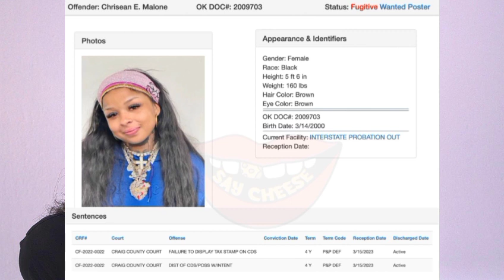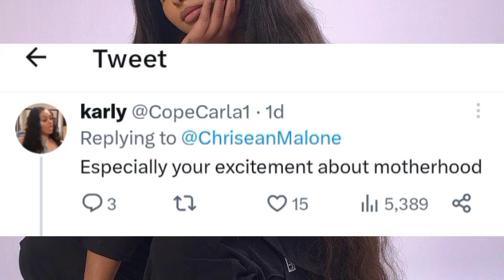Blueface react to chrisean rock wanted poster in Oklahoma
Chrisean rock, blueface baby mama is wanted in Oklahoma